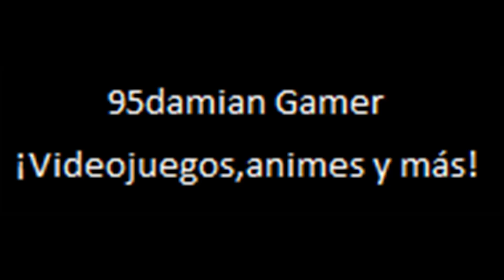Crash Twinsanity PS2 Parte 4